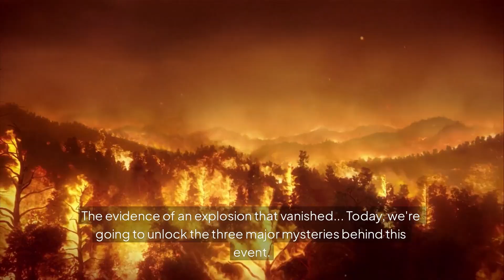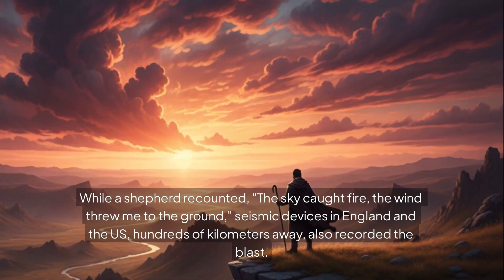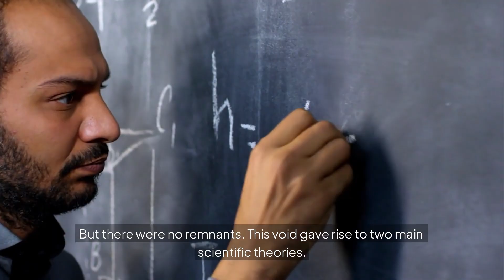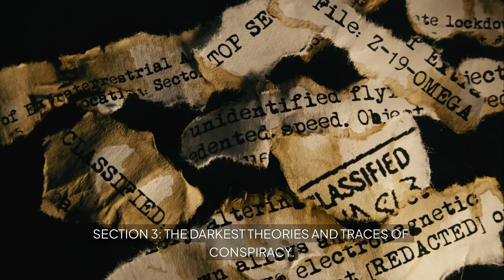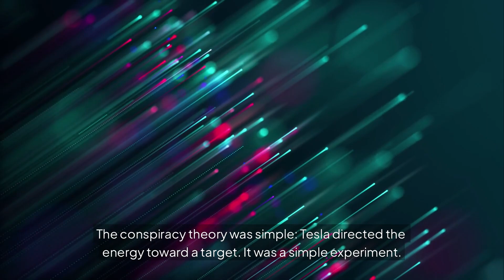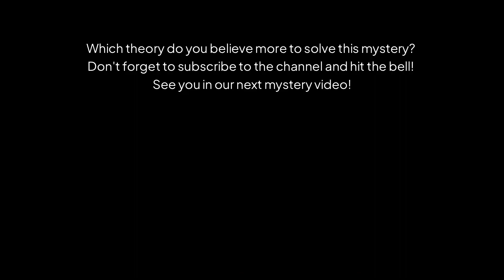1000x Hiroshima The Tunguska Event and the Lost Cosmic Evidence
The Tunguska Event, which occurred in the remote Siberian forests in 1908, remains one of the greatest cosmic mysteries that modern science has failed to solve. The explosion, which was 1,000 times stronger than the Hiroshima atomic bomb, flattened 80 million trees. Yet, no crater was found, nor were any remnants of the space object that caused the blast!